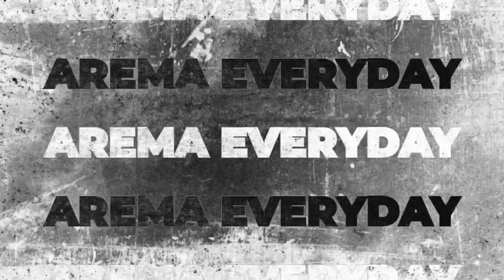Momen Almeida Dipaksa Mundur Oleh Aremania - Maine Kurang Sangar!!!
Aremania meminta Manajemen Arema FC mengganti pelatih usai tim Arema gagal menang di kandang melawan PSS Sleman di Stadion Kanjuruhan.